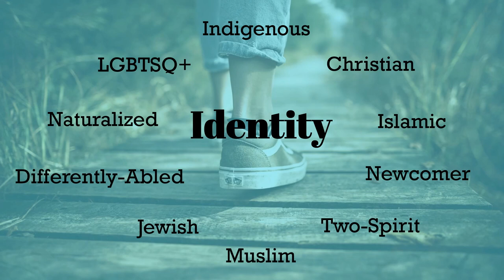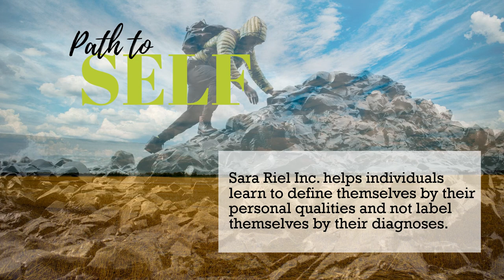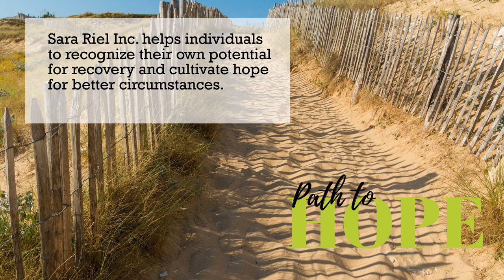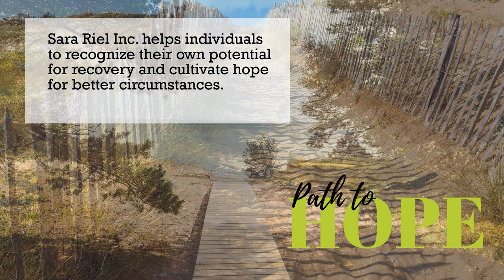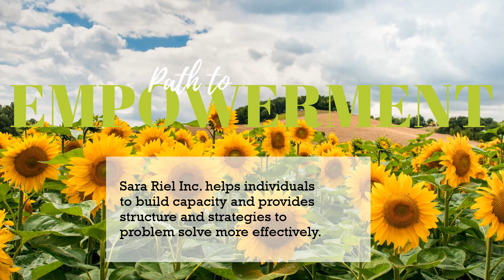Sara Riel Inc Presents "Paths to Full Potential"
Sara Riel Inc. had undergone a year-long project, to review collected data and see if we could determine our Key Performance Indicators. We were looking to find processes to identify and prove that we are successful at doing the job we are engaged to do – making a difference in the lives of the people experiencing mental illness and mental health challenges.

The initial statistical data resulting from this project clearly demonstrates that Sara Riel Inc. is responsible for impacting people’s lives in positive (and measurable) ways.

The exercise also exposed so much more to us, uncovering certain pathways that we use to help our participants in their recovery. It demonstrated how we use certain tools to focus our efforts – and more specifically in increasing our participants’ sense of self, hope, wellness and empowerment.

This presentation outlines what it is we do every day, at Sara Riel Inc., to help people find their own “Paths to Full Potential”.